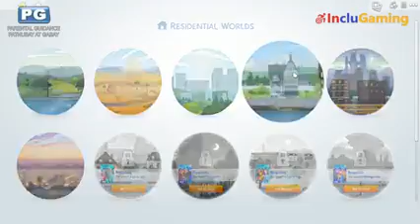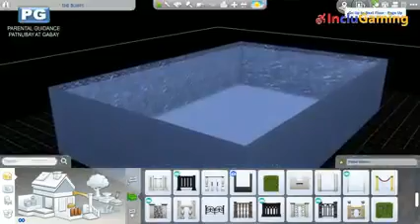Pamilyang Nunal - February 23, 2021